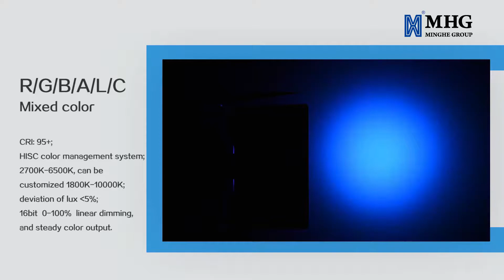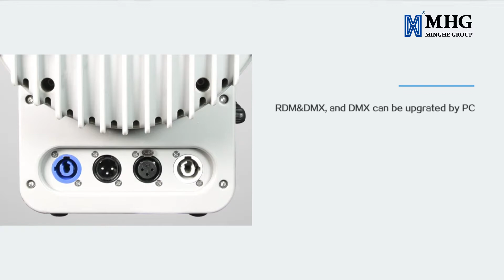MHG RGBALC led fresnel light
1.CRI: 95+
2.HISC color management system
3. 2700K-6500K color temperature, can be customerized 1800K-10000K;  deviation of lux less than 5%
4.16bit,  0-100%  linear dimming, with steady color output
5. High fresh frequency 18KHz
6.Unique heat dissipation design
7.Pole operated yoke replaces standard yoke allow panning and tilting
8. RDM and  DMX, and DMX can be upgrated by PC;
9. Autosave the last setting when power off;
10. Temperature of borad higher than 68°C, there is a thermal protection; and at 40°C, the power won't decrease.